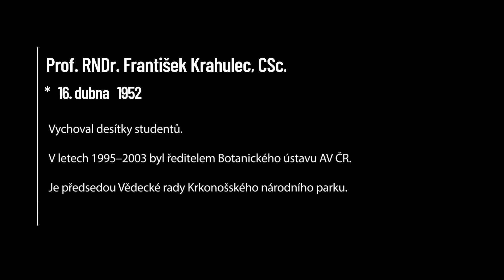František Krahulec, botanik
Prof. RNDr. František Krahulec, CSc. je významný český botanik a vysokoškolský pedagog.
Patří k nejvýznamnějším znalcům rostlinstva, jeho dynamiky a mikroevoluce.
Celý život se věnuje výzkumu krkonošských luk a studiu chlupáčků.